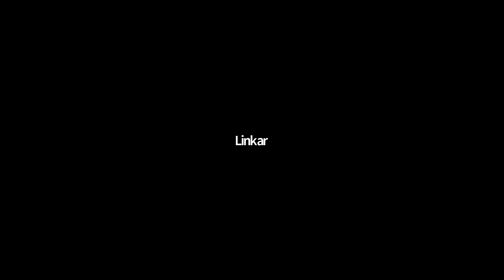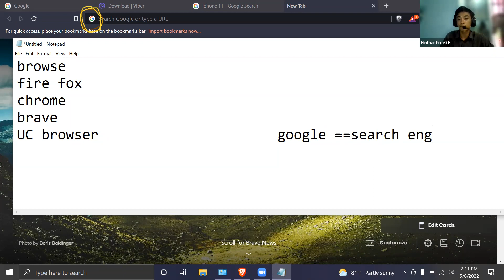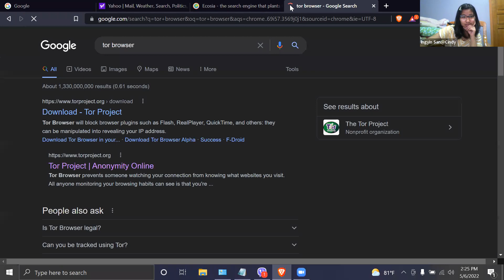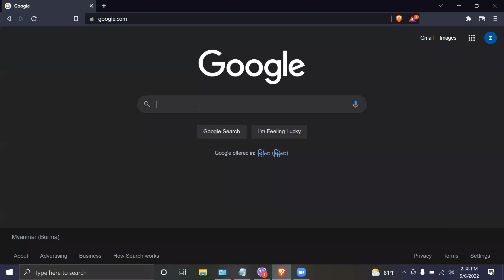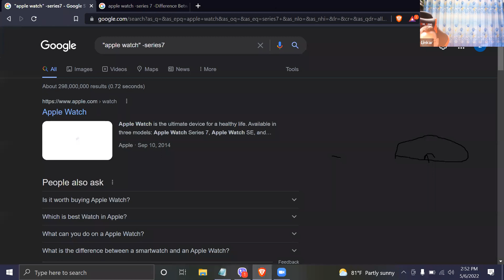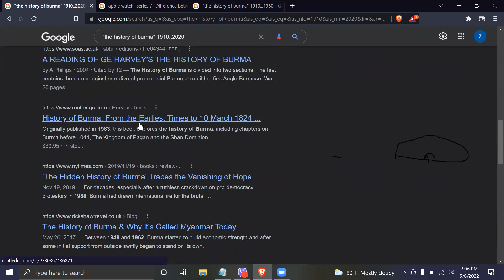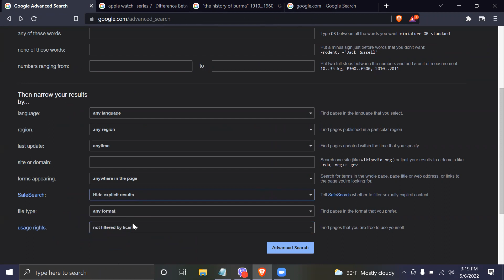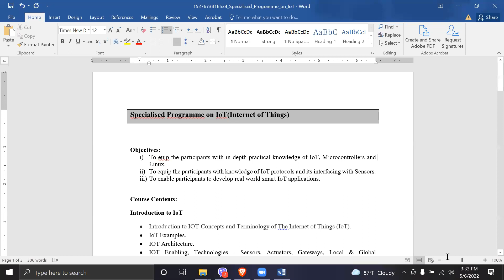IT Sayar Zin Wai PreiG C2 6 May 2022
Subject - IT